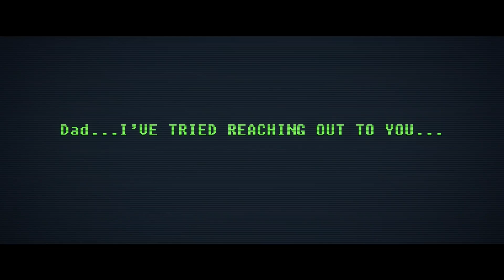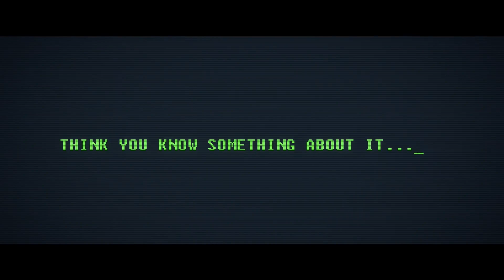PURSUIT Clip - "What Would Be In It For Him" (2022) John Cusack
PLOT: Detective Breslin crosses paths with Calloway, a ruthless hacker who's trying to save his kidnapped wife from a drug cartel. When Calloway escapes from police custody, Breslin joins forces with a no-nonsense cop to reclaim his prisoner.

RELEASE DATE: February 18, 2022 (USA)
GENRE: Action, Drama, Thriller
STARS: John Cusack, Elizabeth Faith Ludlow